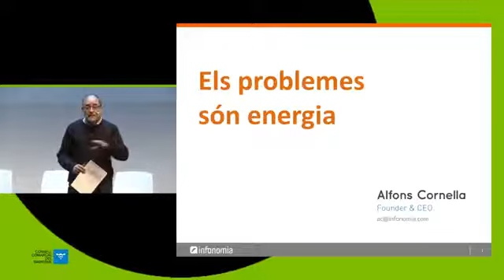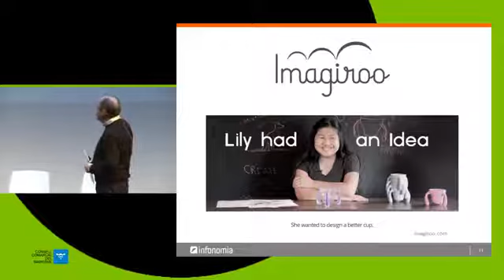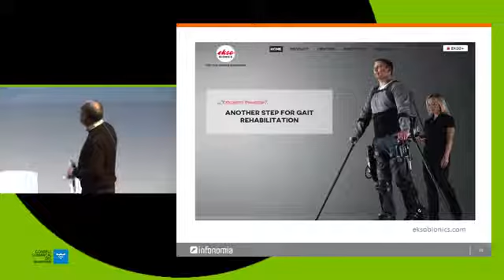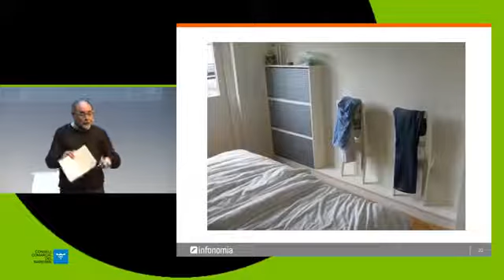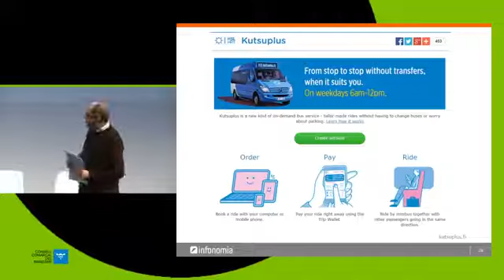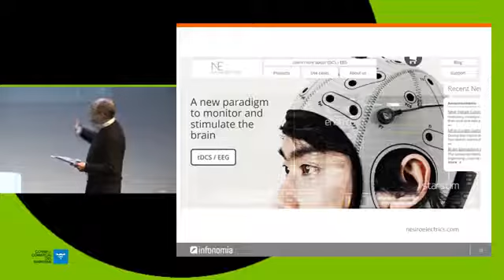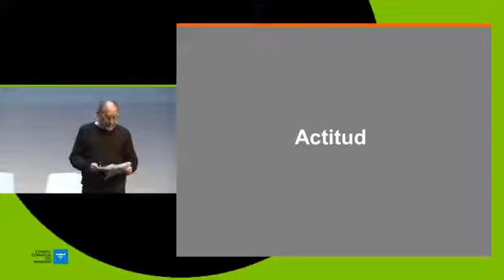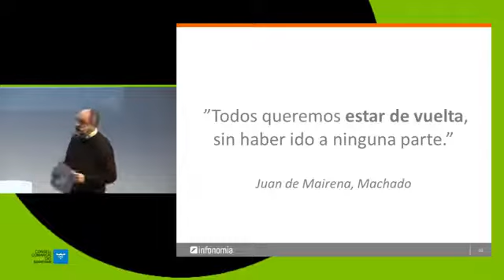Ponència Alfons Cornella IV Fòrum Joves Emprenedors Maresme